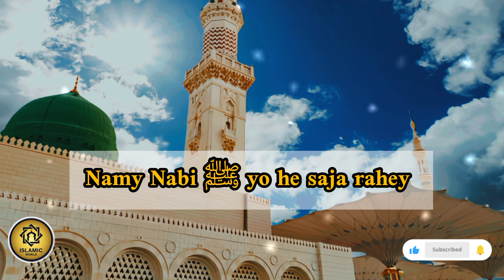Nam e Nabi ﷺ mere lab py saja rahey | World's Famous Naat | Very Beautiful Voice | Madina Shareef